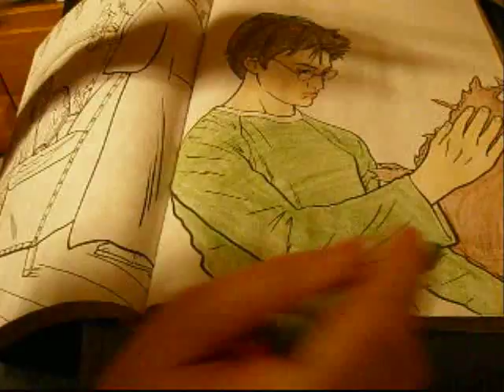Harry Potter Coloring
Just me coloring a picture from my harry potter coloring book. Nothing fancy.

The music isn't mine.